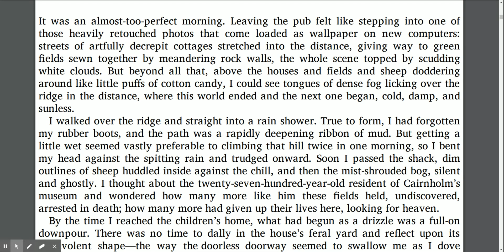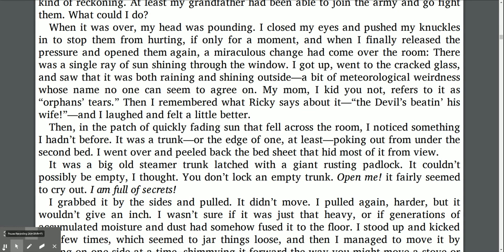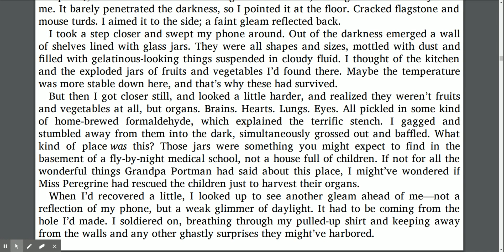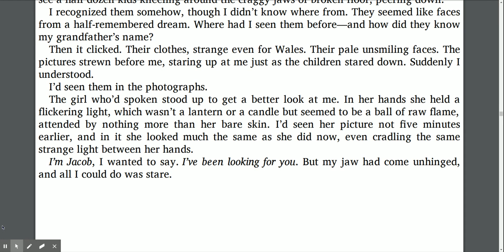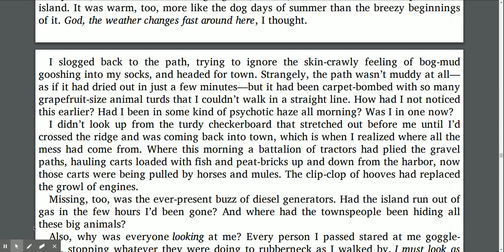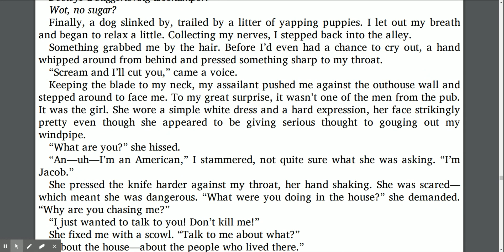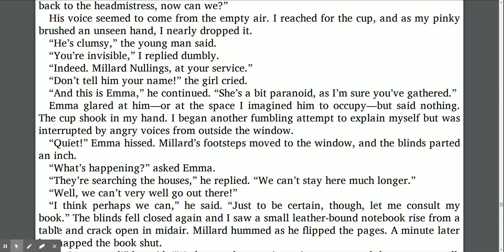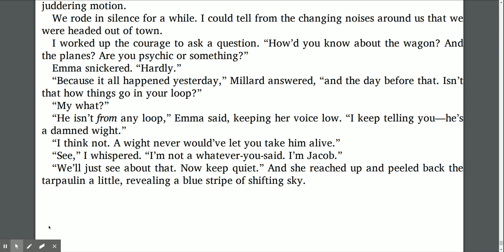Ch 5 Miss Peregrine's Home for Peculiar Children Read Aloud